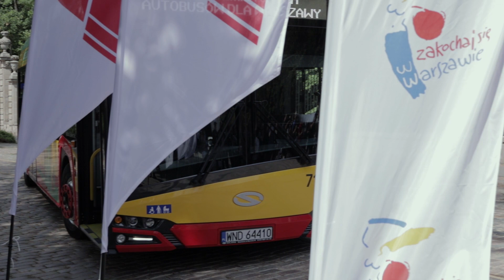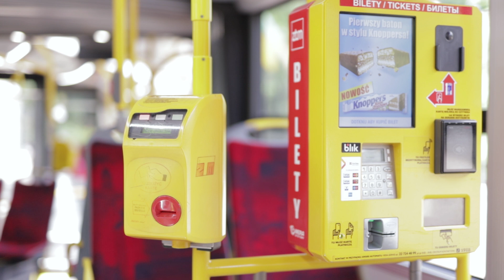Elektryczno-gazowy plan Warszawy na autobusy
22 lipca spółka MZA podpisała umowę z Solarisem na dostawę 130 elektrycznych autobusów Urbino 18 electric. O tym elektryzującym kontrakcie, a także o gazowych planach spółki - i to zakresie nowego przetargu na 160 autobusów - rozmawialiśmy z Janem Kuźmińskim, prezesem Miejskich Zakładów Autobusowych. Więcej na